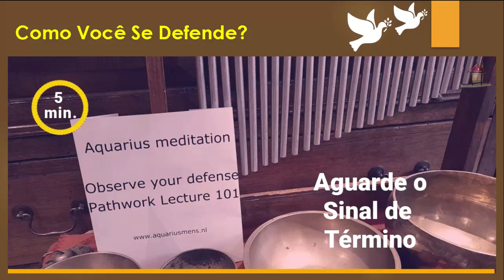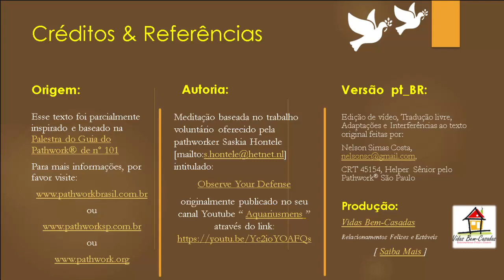Como Você se Defende [PW101] [Yr22] [Wk52] [S.Hontele-N.S.Costa]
1- Título:
2- Descrição:
Narração e tradução livre de Nelson Simas Costa , Terapeuta do "Vidas Bem-Casadas" ) e Helper Snr pelo "Pathwork® São Paulo" ) sobre o trabalho meditativo da semana 52 de 2022, ) que nos foi graciosamente oferecido por Saskia Hontele  em seu canal youtube Aquariusmens ) e que toma por base a "Palestra do Guia do Pathwork®" de número PW101 ( As Defesas ), The Pathwork Foundation USA, ), disponível para leitura no Brasil através do , como auxílio à compreensão dos diversos aspectos que abrangem um Caminho Espiritual de Autodesenvolvimento que facilita a criação de Relacionamentos Felizes e Estáveis.
3- Nota da Tradução:
O conteúdo trazido neste vídeo apenas expressa o entendimento e a vivência pessoal do narrador e tradutor sobre o assunto abordado no conteúdo original no qual se inspirou. Por assim ser, pode conter interferências, intromissões e alterações, não detendo portanto nenhum compromisso de respeitar vínculos de oficialidade com a Palestra do Guia do Pathwork® de número 101 na qual se baseou. Saiba quais foram o trechos da Palestra que foram utilizados através do
4- Criação e Produção:
Vidas Bem-Casadas  -  Relacionamentos Felizes e Estáveis